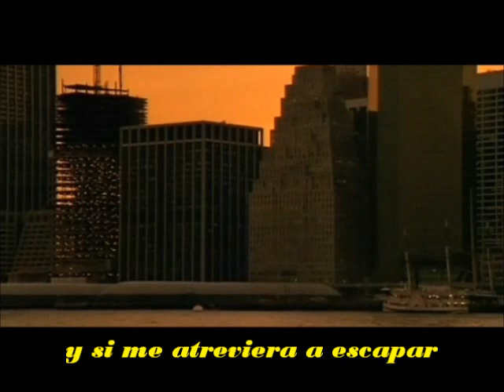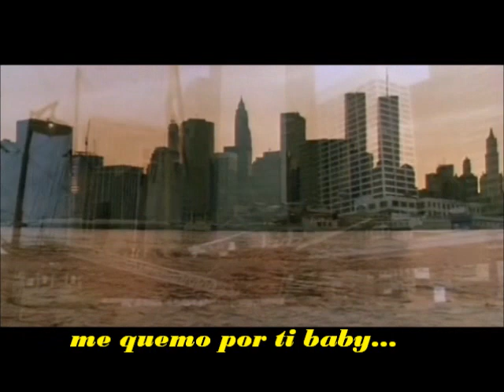Danny Peck and Nancy Shanks I Burn For You (Subtitulos en español)